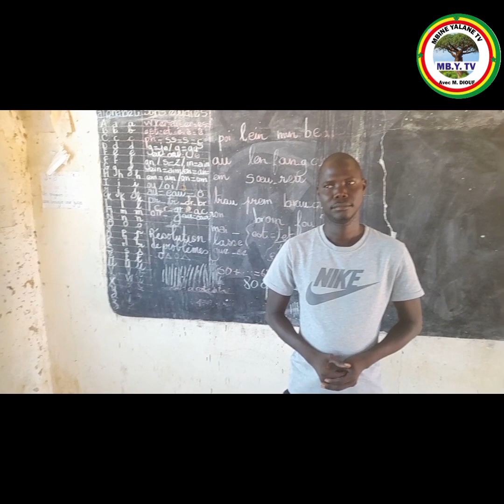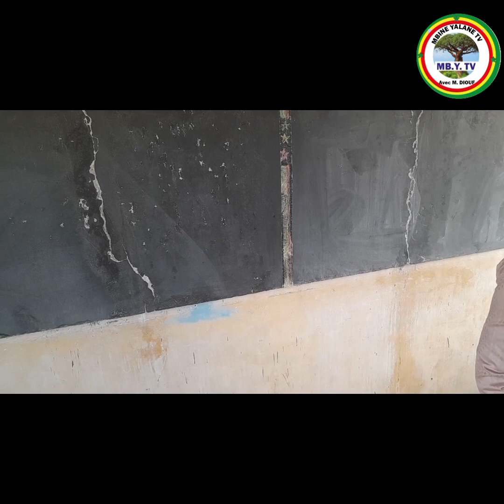Midou diouf de mbine yalane tv en visite à l'école keur cissokho et fait un interview avec le ...